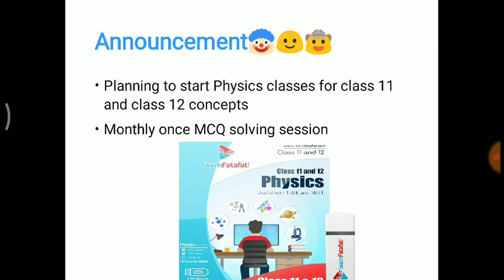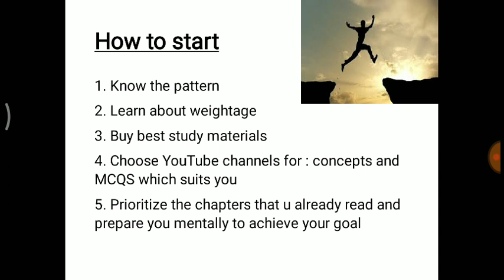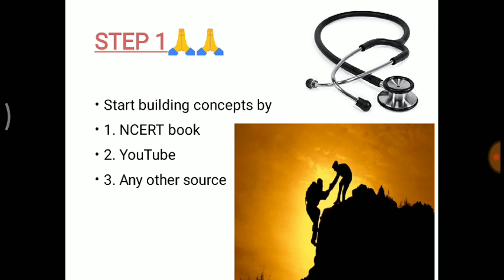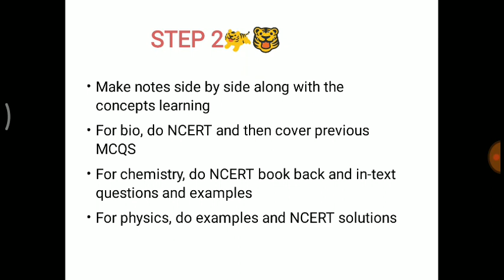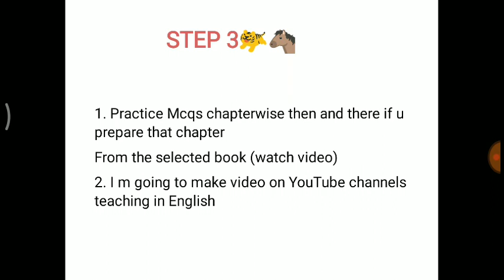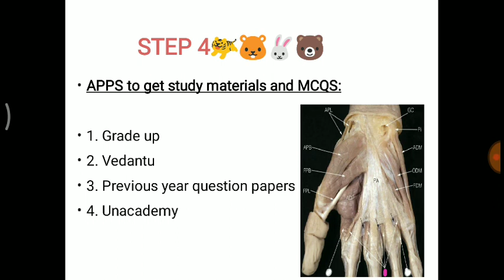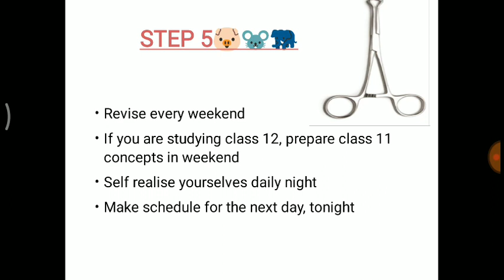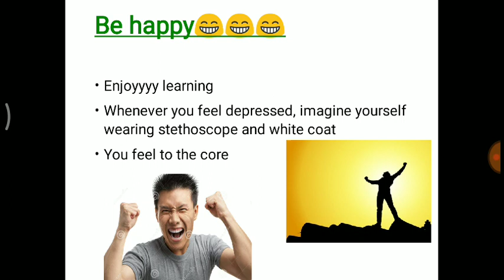NEET 2021 COMPLETE STUDY PATTERN AND PREPARATION STRATEGY TO SCORE 650 IN 1 YEAR -MAJOR ANNOUNCEMENT